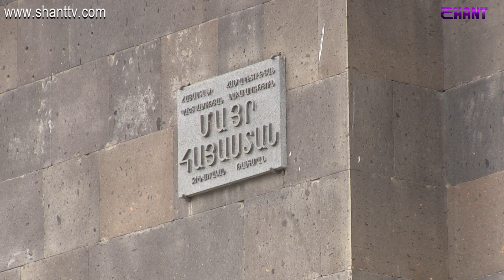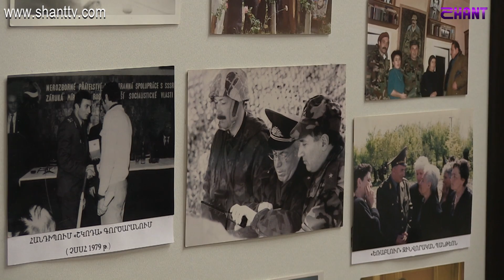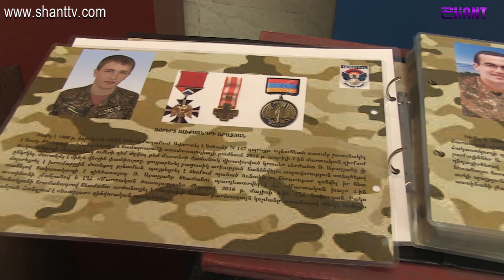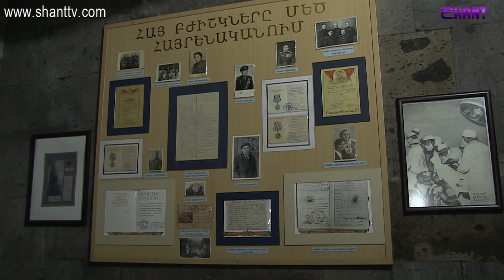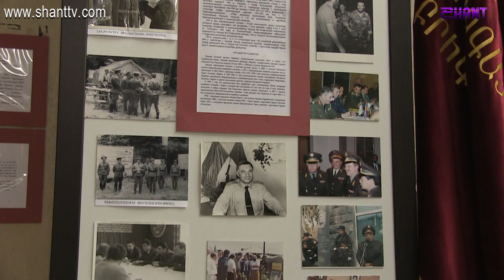Առավոտը Շանթում-«Մայր Հայաստան» ռազմական թանգարան